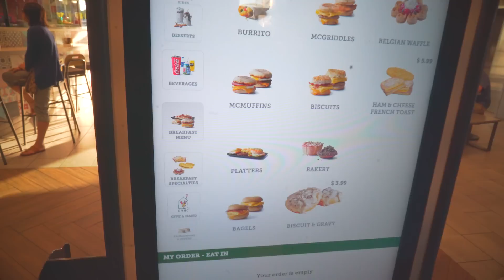VIREI UM DINOSSAURO ‹ AMENIC ›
○ ○ ○ ○ ○ ○ ○ ○ ○ ○ ○ ○ ○ ○ Depois de alguns dias de viagem em Orlando, hoje conhecemos o Vitor Liberato. Juntos fomos à Disney Animal Kingdom, e no fial do dia usei minha fantasia de DINOSSAURO!